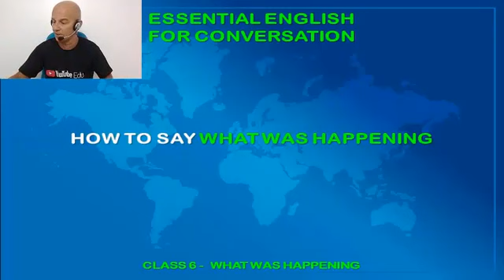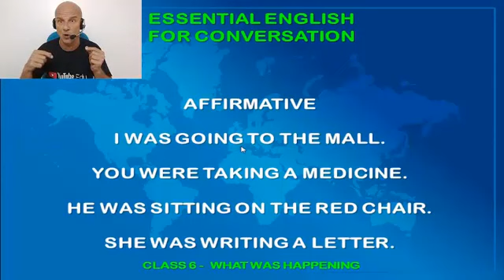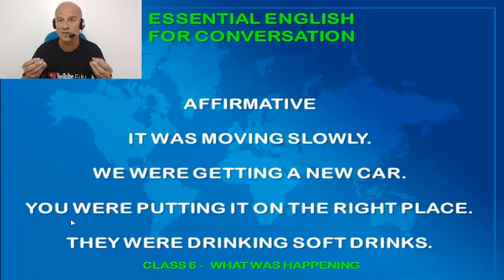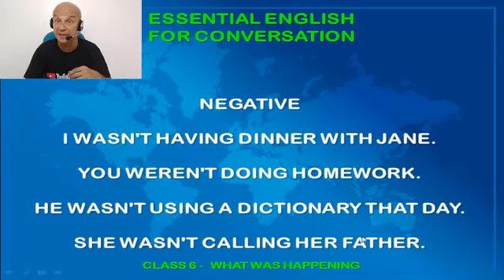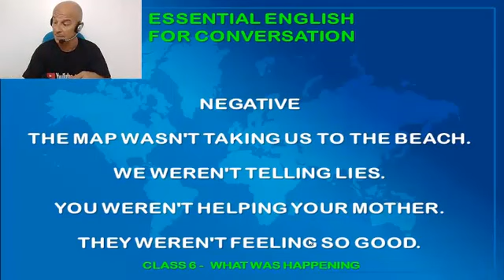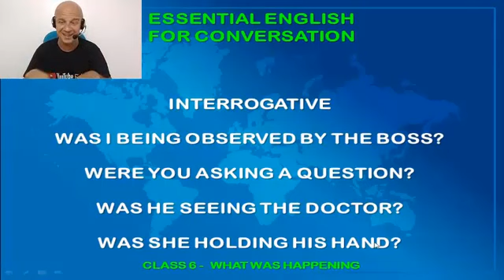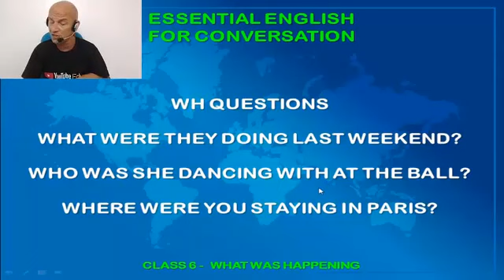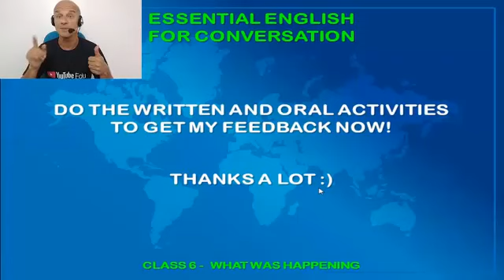Aula 6 - Usando o Past Continuous